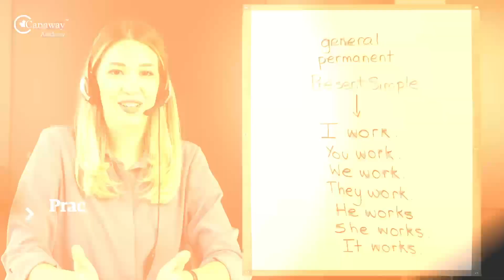Curso de conversación con profesores nativos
¡Ya no más excusas! 💪🏼 Sé un alumno Canaway Academy 🍁

¿Cómo son las clases?
💻 Sesiones ONLINE 100% y en vivo
👩🏼 Profesores canadienses certificados
🌍 Interacción con alumnos de varios países
📣 Grupos reducidos para un aprendizaje 100% participativo
📝 Examen de clasificación online, sin costo
📚 Material incluido